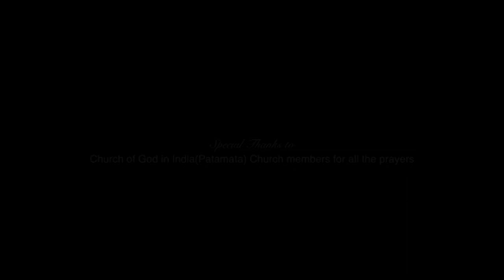25 12 2023 Moka. Daveedu garu అంశం: లోక రక్షకుడు ఉదయించెను.